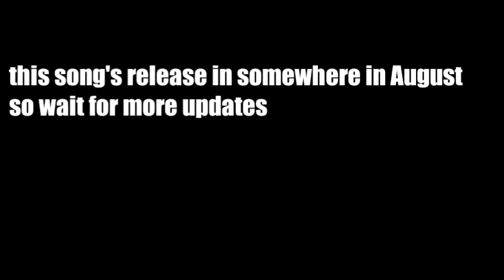Nusrat fateh Ali Khan's lost tape release date